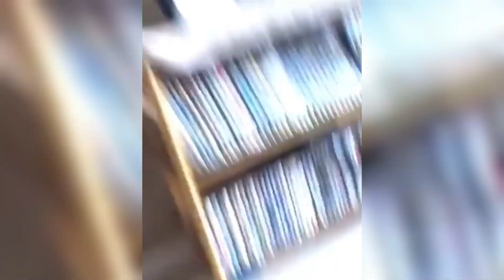Funniest animal videos compilation 🤣🤣 | try not to laugh challenge 😂😂 | berry straw 🍓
Watch the video till end l. Get ready to laugh out loud with the funniest cat videos compilation! From silly antics to unexpected surprises, this video will have you in stitches as these furry felines showcase their hilarious personalities. Watch as these playful cats jump, pounce, and make mischief in the most entertaining ways. Don't miss out on this purr-fectly delightful compilation that will brighten your day!